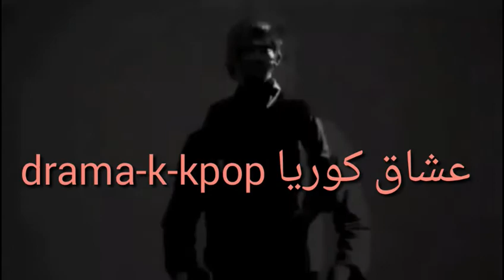لاي مسلم هناك ايدول ذكر مشهور مسلم لكنه لا يريد لاعتراف كي لا يفقد شهرته 👇الوصف مهم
هذا كلام السيسانق ليس ماكد مئه بالمئة  وهذه الصوره من احد السيسانق قالو السيسانق أن لاي مسلم ونشرو هذه الصوره لا احد يعرف اذا كانت حقيقيه ام لا
لاتنسو لاشتراك في القناة ودعمنا بالايك ليصلكم كل ماهو جديد وشكراً